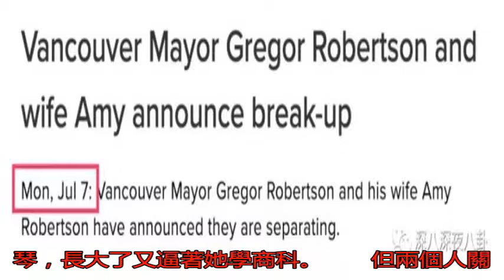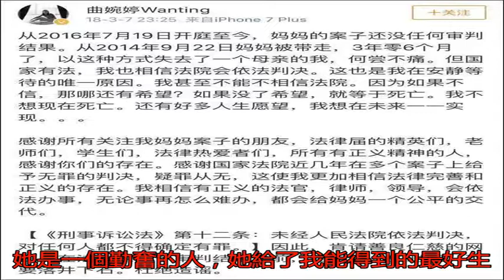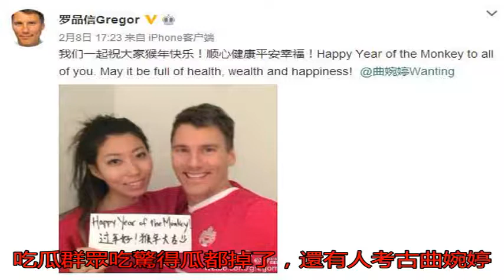曲婉婷 你媽下崗安置款都貪 你還好意思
近日，過氣歌手曲婉婷...